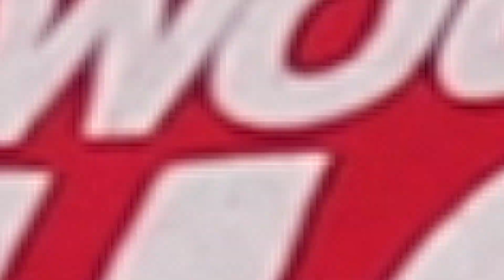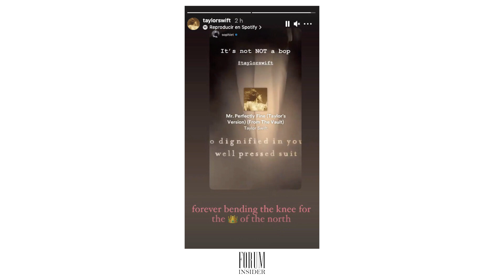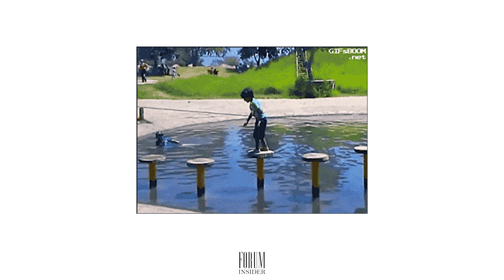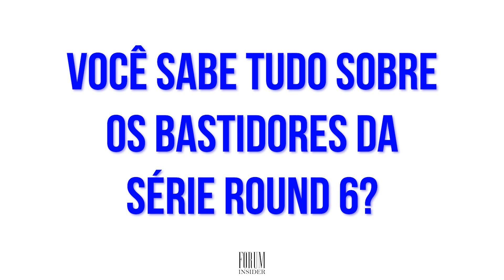Casais famoso que você não sabia ou já esqueceu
Olá, insiders. No vídeo de hoje nós trouxemos os casais famosos que você já esqueceu ou que você não sabia. Conta pra gente aqui embaixo se você conhece mais algum e quais desses você já conhecia.

Se você quiser ficar por dentro de tudo, entre no nosso grupo do Telegram:

Apresentador:
Ju

Filmagem e edição:
Lívia Zanuni

Roteiro e assistência:
Julis